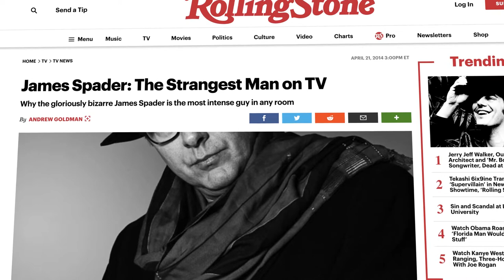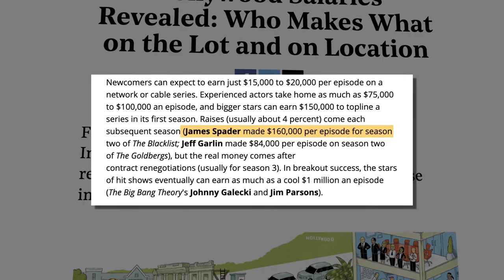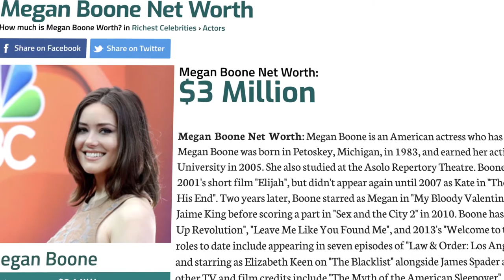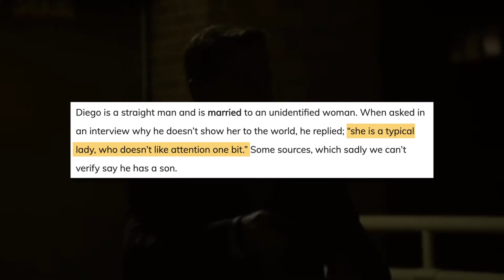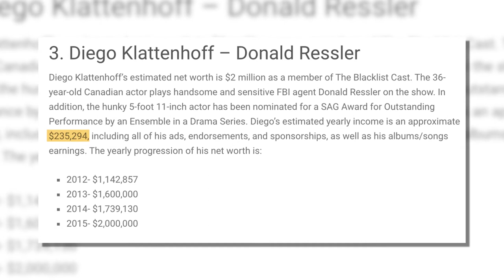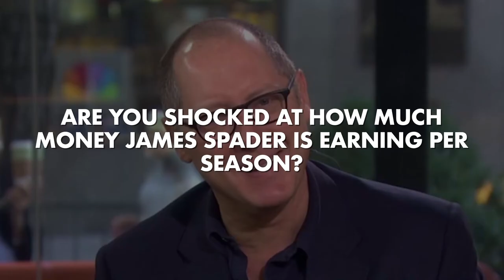The Blacklist: Real Lifestyles, Couples, Salaries Revealed 2020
Which cast member from Blacklist was linked to a Twilight actress a few years back? Which actor was once a professional dancer before making it in Hollywood? Which actor has a multi-million-dollar contract? This is The Blacklist cast real lifestyles revealed!